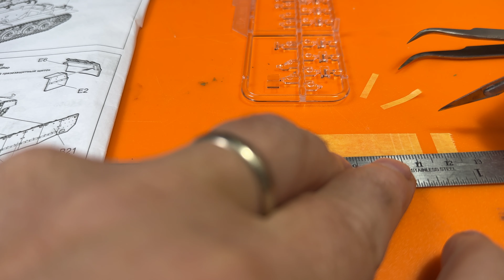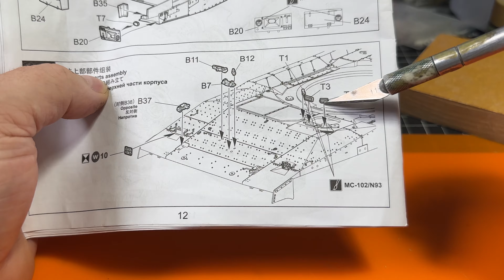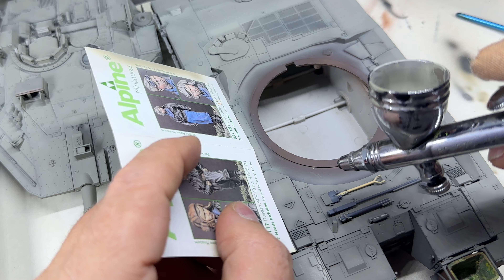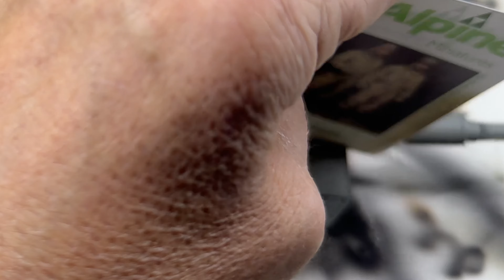Meng Merkava Mk 4M Part 6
Welcome to  Weathering Central! In this episode,  part 6 join me as we dive into the intricate world of weathering the impressive 1/35 scale Merkava Mark IVM model from MENG Models. Get ready to witness the transformation of this fantastic kit as we apply weathering techniques to add depth, realism, and character to every detail.

Not only will we focus on weathering the Merkava Mark IV itself, but we'll also explore the art of weathering its tracks, bringing life and authenticity to this powerful military machine. From rust effects to mud splatters, we'll cover a range of weathering techniques to elevate the model's appearance and tell a story of its journey through various terrains.

Whether you're a seasoned modeler looking to refine your weathering skills or a beginner eager to learn new techniques, this episode has something for everyone. Get ready to witness the transformation and learn valuable tips and tricks to take your model weathering to the next level.

Don't miss this opportunity to witness the fascinating process of weathering the Merkaba Mark IV and its tracks. Let's bring this model to life together! WeatheringCentral ModelKitWeathering MerkavaMarkIV"